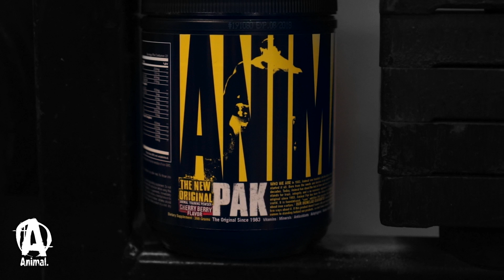ON THE STAGE with Vincenzo Masone Part IV: Legs With Evan Centopani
In this episode of “On The Stage” Vincenzo “MASS” Masone makes a pilgrimage to New Haven, Connecticut to train under the tutelage of his Animal brother Evan Centopani.  Neck deep in the intensity of a voluminous leg workout, Vincenzo is pushed to his limits, enduring the sort of test that Evan feels is necessary to create the ideal contest condition.

Shot at Monteneri Brothers Powerhouse Gym at 31 Bernhard Rd.

“Hundred Years In Helheim” and Black Ant, “8bit2_3"